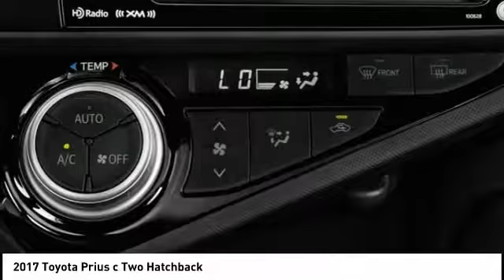2017 Toyota Prius c Cedar Falls IA TT26540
2017 Toyota Prius c Two Hatchback

TO UNLOCK OUR HAGGLE FREE PRICE!! Model Two Package (6-Way Driver & 4-Way Passenger Seat Adjuster, Synthetic Leather Rear Console Box w/Armrest, and Tonneau Cover & Try Trim). BLUETOOTH PHONE/AUDIO!! ALLOY WHEELS!! REAR CAMERA!! Take your hand off the mouse because this 2017 Toyota Prius c is the car you've been looking to get your hands on. Toyota has established itself as a name associated with quality. This Toyota Prius c will get you where you need to go for many years to come.